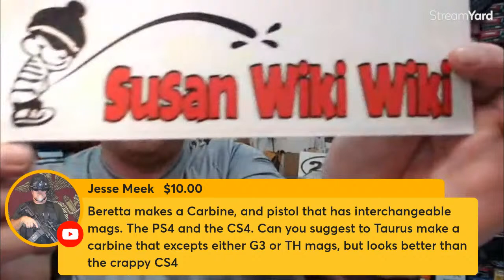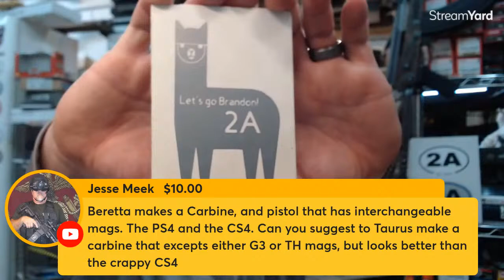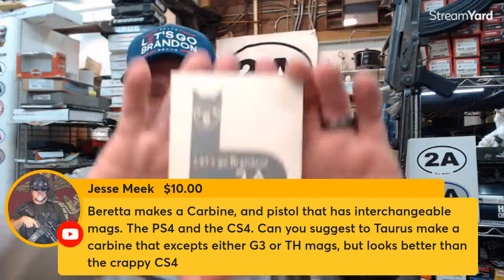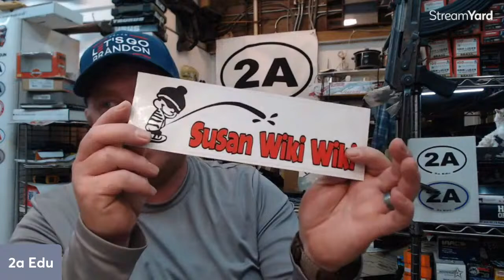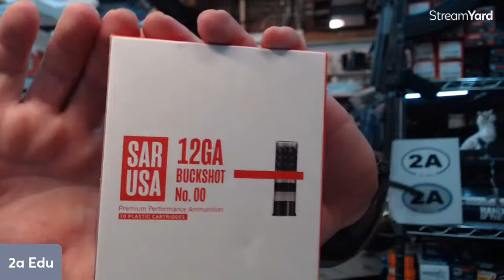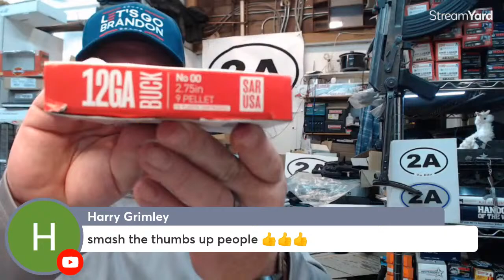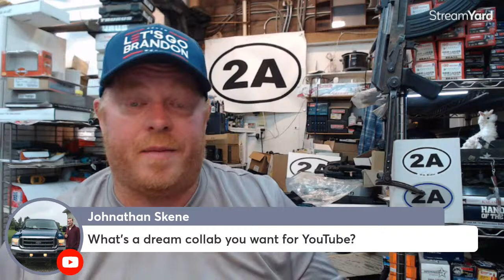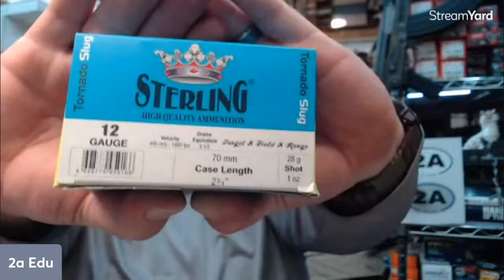Guns & Ammo Q&A Live Hangout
Livestream here on YouTube every Friday Night 9:30pm eastern
JM4 Magnetic Holster (I have the Brown Classic)
(Using the above links helps the channel = more content)